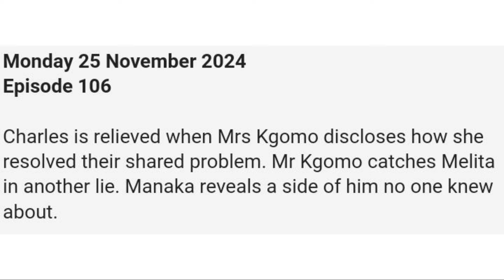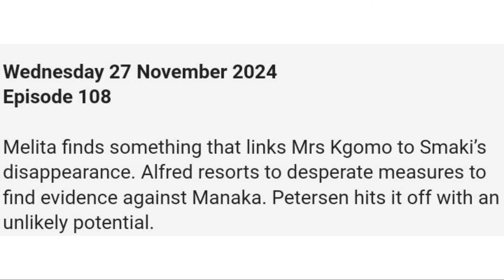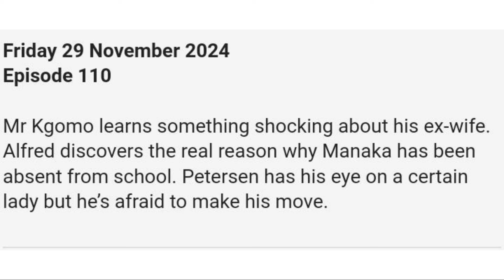SKEEMSAAM 25 NOVEMBER 2024 : MR KGOMO IS HORRIFIED WHEN HE LEARNS ABOUT THE THINGS MELITA HAS DONE